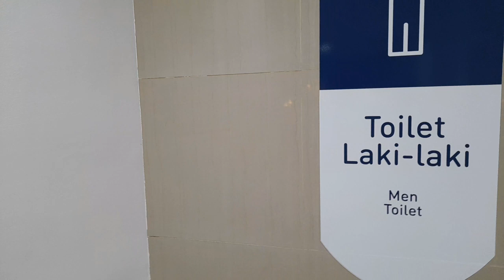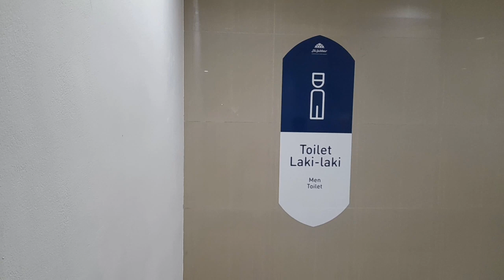MEGAHNYA MESJID AL JABBAR BANDUNG